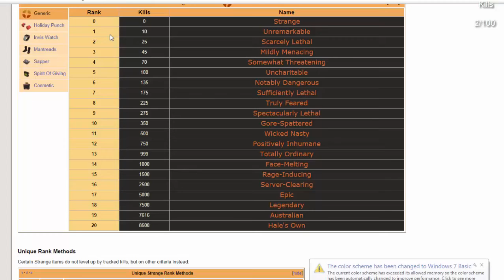TF2 Path To Uncharitable Market Gardner l Episode 1 l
Welcome to my path to Uncharitable Market Gardner! Hope you stick around to see how long it takes me to do so.